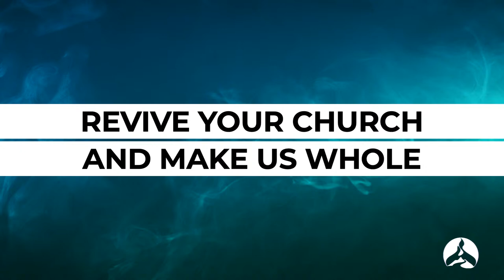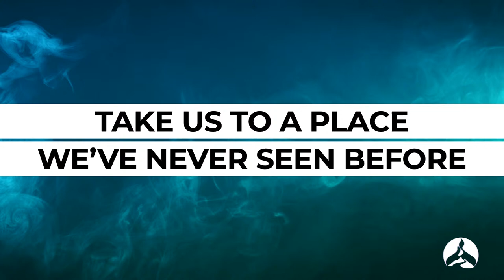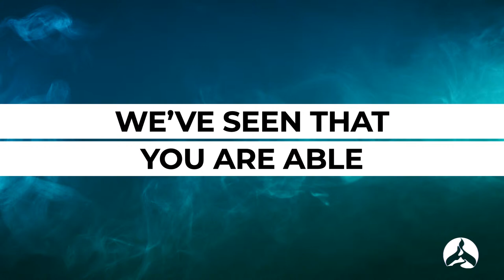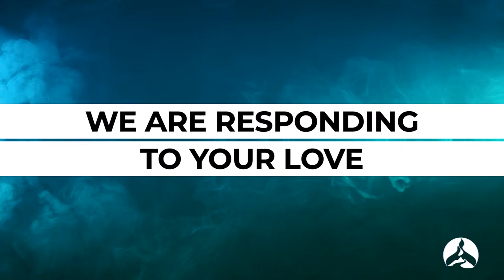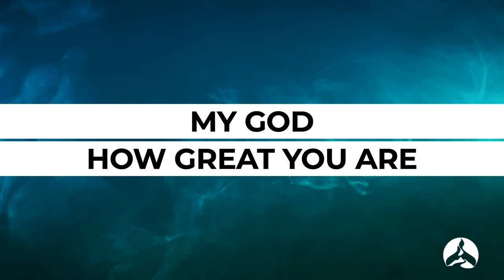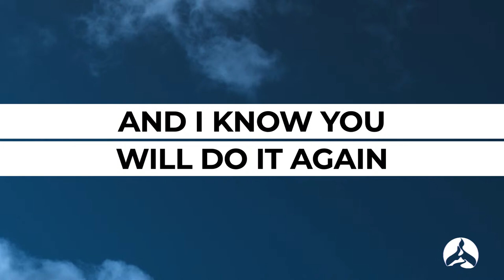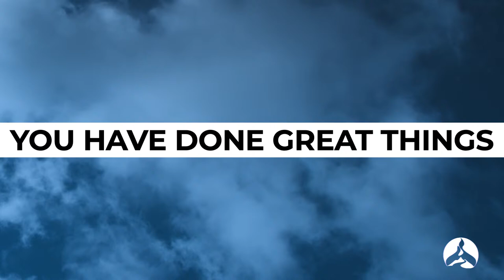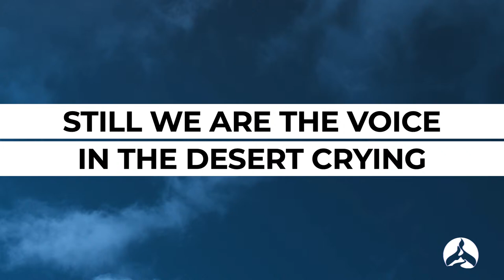Rob McKee - Testimony 10.2.22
10.2.22 AM